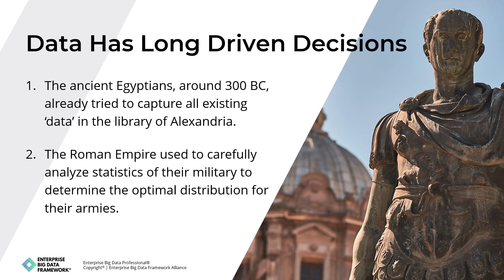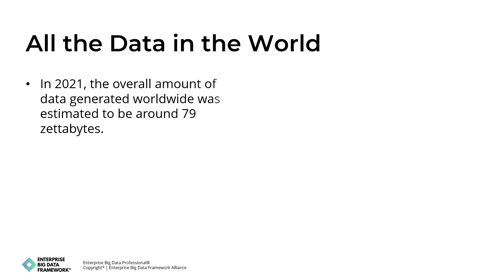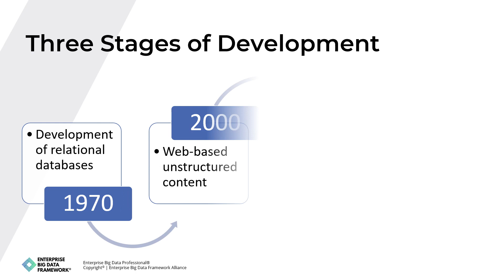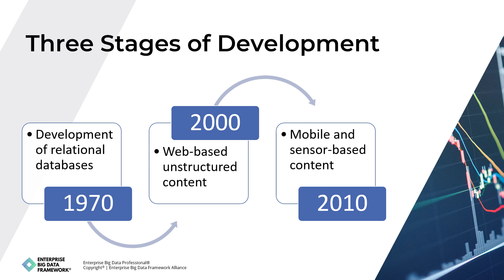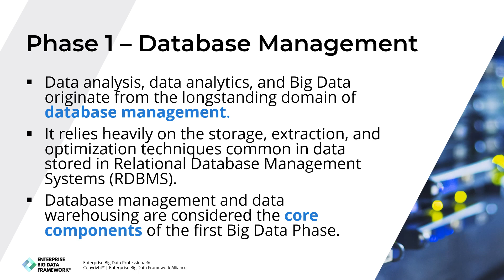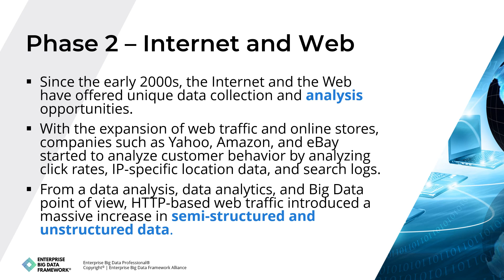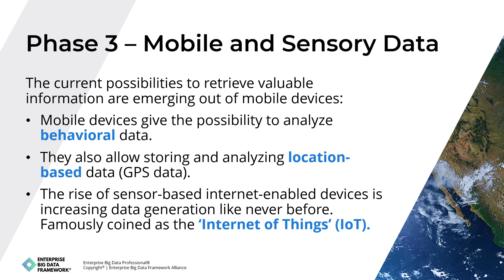Big Data Training | A Short History of Big Data | EBDP Module 1.2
In this video, we'll discuss a brief history of Big Data and how the world looks at Big Data today. We unravel the roots of Big Data, tracing back to its early origins and the pioneering minds that laid the groundwork for today's data-driven society. Discover how seemingly insignificant data points snowballed into an exponential surge of information, forever altering the way we perceive, analyze, and utilize data.

Key Takeaways:
🔍 How Data Analysis was already used in ancient times.
📊 Where the term 'Big Data' comes from.
🧭 The three stages that are relevant for the development of Big Data.
📈 The technological inventions that empowers these different stages.
💡 The possibility of AI as the fourth stage of development.

Join us as we explore pivotal milestones, from the conception of the first databases to the birth of data analytics and machine learning. Witness the paradigm shifts, breakthroughs, and challenges that shaped the very fabric of modern data management.

Don't forget to give this video a thumbs up 👍 and share it with fellow data enthusiasts! 🤝